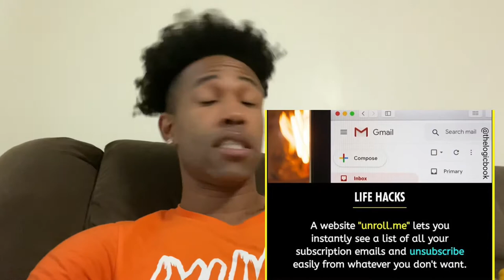How To Get Rid Of Annoying Email Subscriptions Life Hack!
Everyone Be sure to Follow Zoe White On All Social Media!

Too Calm, Too Cool, & Too Cold 💙
TheInvitation
The World 🌎 Is Too Dark, So I Light Up The Place

Which includes Reactions, Gaming, Tips & Advice, Stories, Cooking And So Much More! Just Here Trying To Put A Smile On That Face!

This Channel is to provide quality content and entertainment and give you a front row seat into Lifewithzoewhite & get a show of a lifetime!  This channel is for the die hard fans of Zoe White.